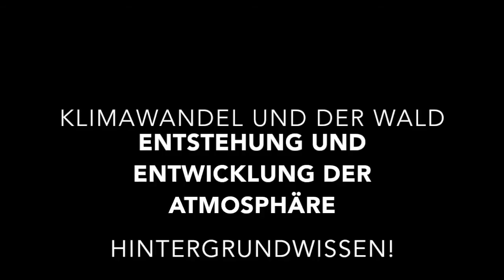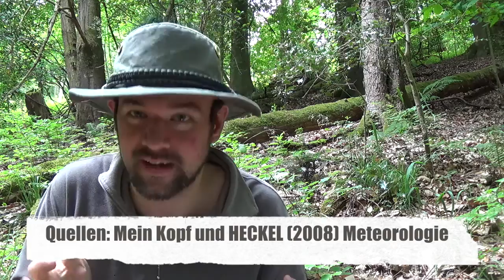Unsere Atmosphäre - Entstehung und Entwicklung (Klimawandel und der Wald - Hintergrundwissen)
Achtung! Dieses Video ist wirklich nur für Hardcore Interessierte gedacht! Ich rechne nicht mit vielen Aufrufen, ist mir hierbei auch egal! :-)
Mit dem eigentlichen Klimawandel geht es nächste Woche weiter!

Inhalt und Zusammenfassung:
1) Vorraussetzungen für eine Atmosphäre:
Hier gehts drum wie ein Planet beschaffen sein muss damit er eine Atmosphäre haben kann und woraus die dann besteht, bzw. bestehen kann!
2) Die Ur-Atmosphäre:
Kurz nach der Entstehung der Erde hatte sie auch schon eine Atmosphäre! Aber nur so lange bis die Sonne "explodierte"!
3) Die zweite Atmosphäre
Aus ihr hat sich unsere heutige Atmosphäre entwickelt. Aber noch ist kein höheres Leben vorstellbar! Was geschah mit dieser zweiten Atmosphäre?
4) Eine dritte Atmosphäre entsteht:
Es bilden sich der Ozean aus der Atmosphäre, der Kohlenstoffdioxid Gehalt der Atmosphäre wird reduziert.
5) Das Leben erschafft eine vierte Atmosphäre:
Die Photosynthese wurde erfunden und erhöht die Sauerstoffkonzentration, die Ozonschicht wird gebildet, das Leben geht an Land!
6) Bisschen was um zum Nachdenken anzuregen und gerne auch zum drüber reden! :-)

Vielleicht gefällt es dem einen oder anderen von euch, dann lasst es mich doch bitte wissen, dann freu ich mich! :-)

LG Ben